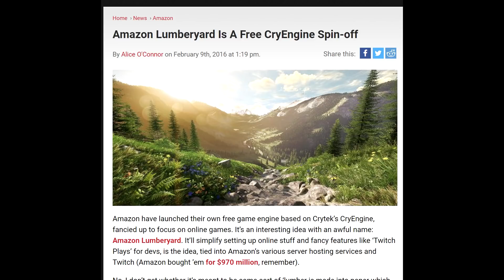Forum Fireplace: CryTek Sues Star Citizen